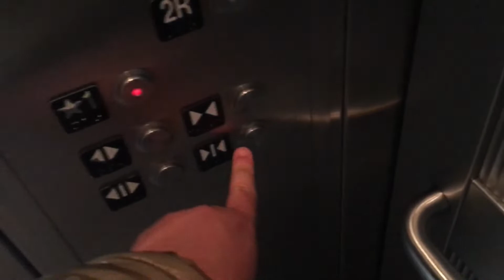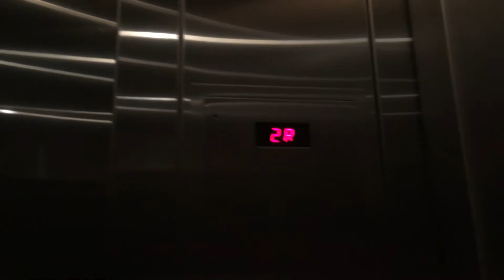Schindler Hydraulic Elevator @ John Wayne Airport, Orange County (SNA) Terminal C, Santa Ana, CA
Recorded 3-24-19.

This elevator is very interesting. Traction151 told me this has a MAD BS call button on a VR panel. And it lights up red. I guess that’s true.